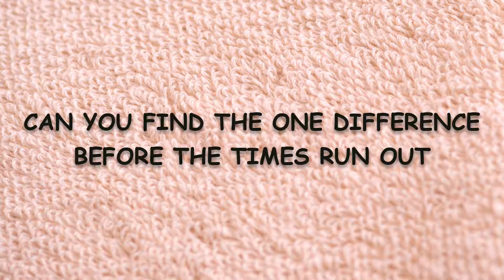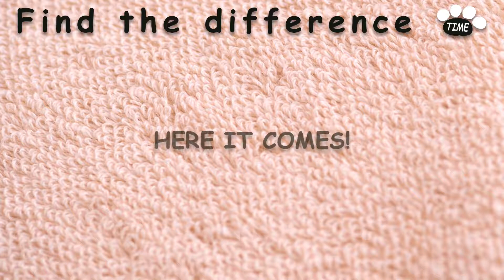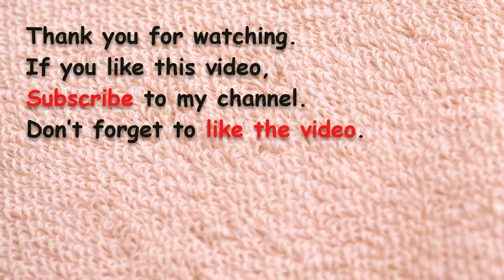🐱 CATS 🐈 Spot the Difference #1 | Brain Games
Cats Spot the Difference Brain Games for Kids | Child Friendly.

This challenge is for all the family and is child friendly. It's a Picture Puzzle brain teaser, find the odd difference spectacular.

👇 Click here for adults.
Spot the Difference in Famous Paintings

00:00 intro
00:21 one
01:03 two
01:45 three
02:28 four
03:09 five